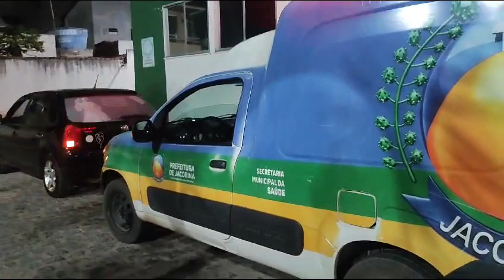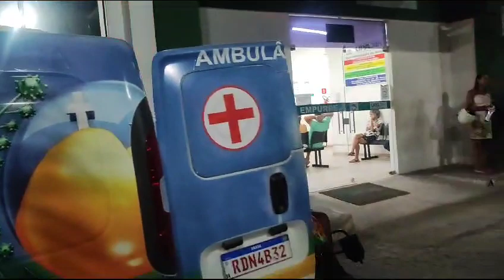Ambulância atendendo no velame paciente é atendido na UPA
Vídeo de Nascimento